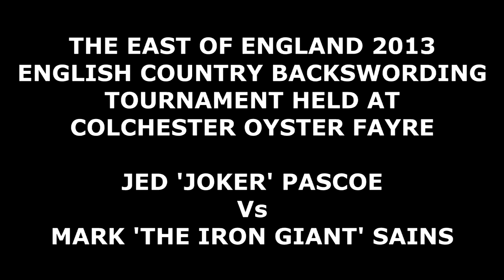MUST WATCH! 2013 English Country Backswording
A qualifying round from the East of England English Country Backswording tournament 2013. Jed 'Joker' Pascoe Vs Mark 'The Iron Giant' Sains at Colchester Oyster Faye 2013